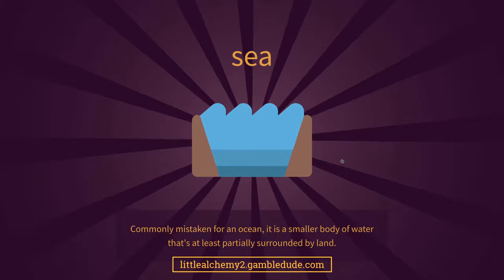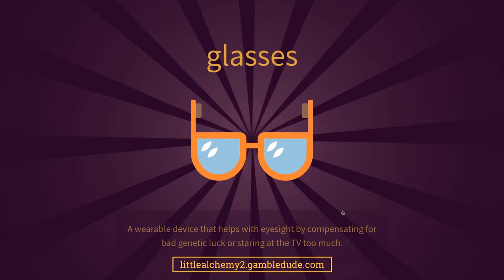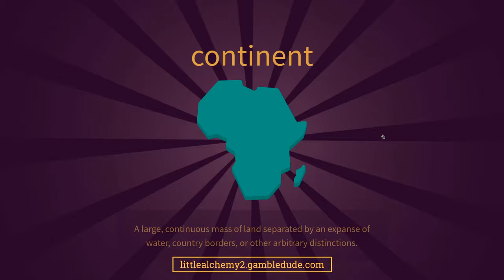How to make DOGE in Little Alchemy 2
Wanna know how to make Doge in Little Alchemy 2? In this video, I'm going to show you the easiest way from scratch! Doge is an internet meme and a final item in Little Alchemy 2.